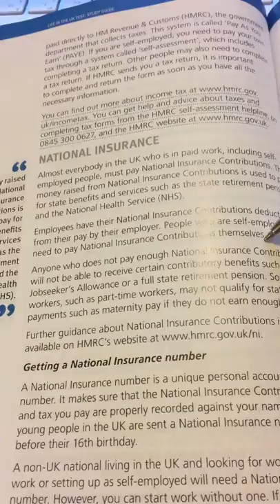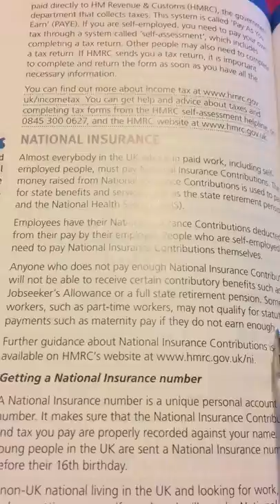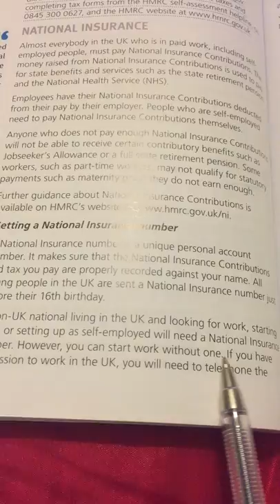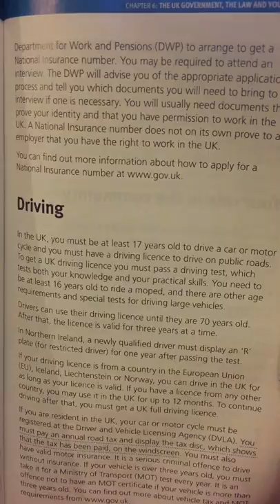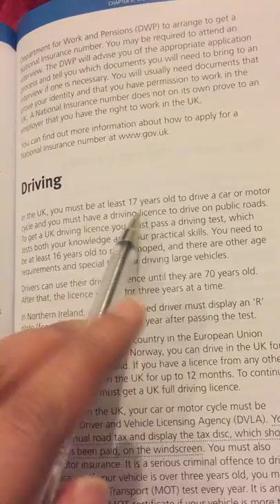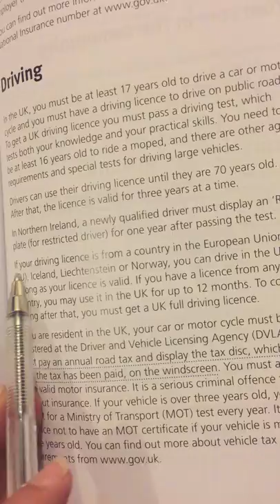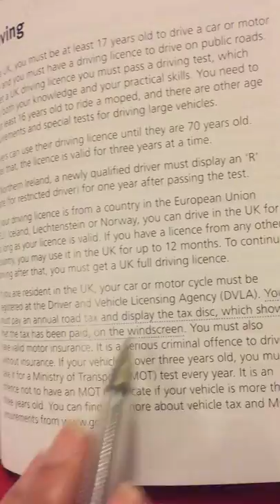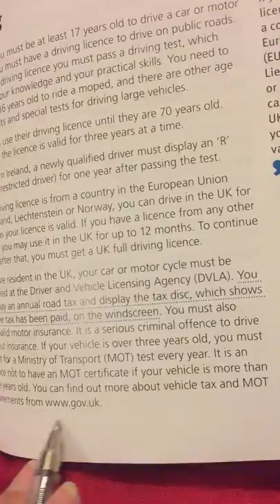Life In the UK Test in Urdu/ Hindi - Lesson 61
Hi I’m Life in the UK Test Tutor based in Bradford, West Yorkshire. Life in the UK Test is explained in Urdu/Hindi in my YouTube Channel. I am available to help you with your citizenship tests like B1/Life in the UK Test/ Skill of Life test/ ESOL level 3. Moreover the preparation of Driving Test Theory can also be done online.